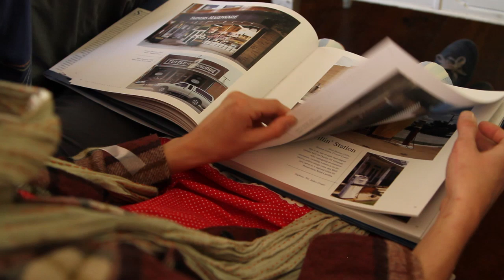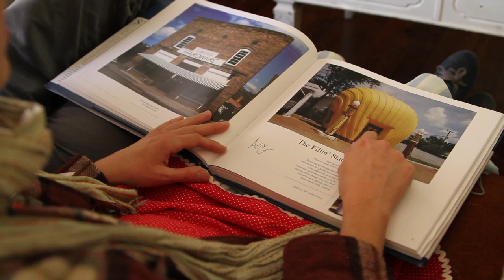"I Love Andy Griffith" - Scene from "Present"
A scene from the upcoming feature film, "Present".

ABOUT:
Daniel Crane (Nesey Gallons) is a semi-famous performance artist traveling and touring around the country, entertaining small enthralled audiences in the living rooms of houses with his awkward and sometimes alienating acts. On Halloween weekend, he finds himself with a few days off in Asheville, NC, staying with his kid sister, Dorothy (Faith Callaway) who works as a waitress at an old mom and pop Diner.

When a couple leaves a book at the Diner, Dorothy and Daniel decide to revisit the small town where they grew up. Along with Dorothy's roommate Cassie (Mariana Templin), they set out on a trip to Mount Airy, NC, discovering the things they once remembered are vanishing, and realizing things they've kept inside themselves since childhood never go away.

Starring
NESEY GALLONS
FAITH CALLAWAY
MARIANA TEMPLIN
with TEAADORA NIKOLOVA

JOE CHANG

Produced by
THE PAPERCOOKIE PICTURE COMPANY (Aubrey Curtis, Joe Chang, John Ferrer)

Cinematography by
GREG HUDGINS

NESEY GALLONS